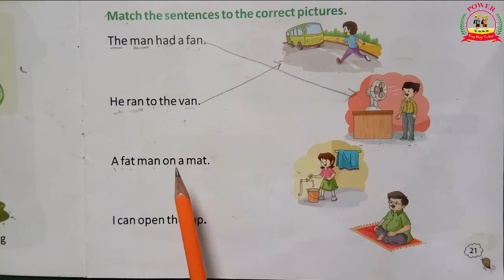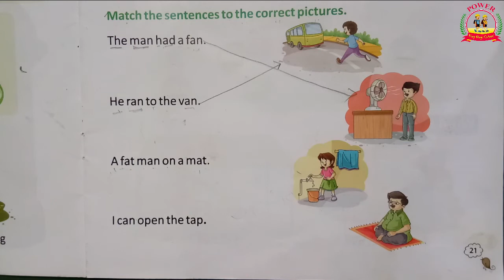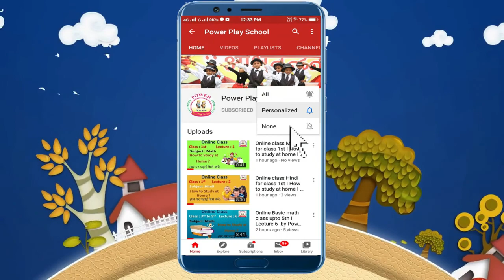Three letter words with sound of 'ap' || English Class LKG II Lecture 18 || School classes at home